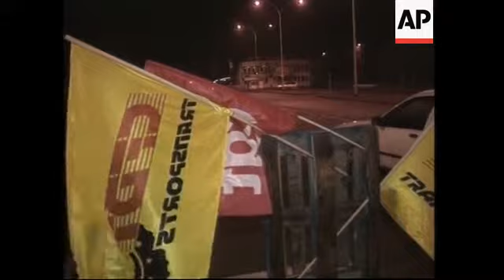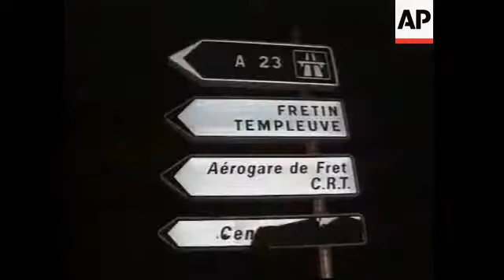Truckers begin blockades to push for better pay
Lomme
1. Wide shot car park at Marche d'interet internationale (large wholesale market) and striking truckers' blockade
2. Union flags, CFDT and CGT
3. Brazier pan to truckers eating
4. Close up trucker eating
5. Set up of van Houtte, striking trucker
6. SOUNDBITE: (French) Gilbert van Houtte, Striking trucker
"We are building up slowly, our colleagues are arriving by the hour and we expect there to be about 100 of us by morning.  We want one thing and that is that everything goes well for us but also for the public in general."
7. Cutaway of truckers
8. SOUNDBITE: (French) Gilbert van Houtte, Striking trucker
"I think if we make progress in France other truckers will make progress in their own countries.  I think there should be an inter-European truckers' accord.  It is starting to happen and I think that within a few months this could happen between European transporters."
9. Trucks lined up
10. Truck driver trying to get through (UPSOUND: (French) Truck driver "Behind me here I have goods to deliver to schools.  I'm going to barge through the cars.  You just sort it out yourselves, it's as simple as that.")
11. Striker Henri Talleu, argues with him (UPSOUND: (French) Truck driver "It's the government who doesn't want to negotiate so it's their fault.  We've been trying to talk to them for a week.  It's our living, my friend, our living.")

Les Quins
12. Police standing by near the airport and regional transport headquarters
13. Road sign pan to police stationed
14. Police
15. Police checking papers of stopped truck, it is allowed to pass on
16. Truck passes police checkpoint

STORYLINE:

Angry truck drivers began setting up roadblocks across France as union leaders and employers failed to strike a deal over pay before a Sunday night deadline.

Two small unions representing truckers struck an accord with management, but the larger CFDT and CGT unions balked.

Jean-Pierre Remy of CFDT-Routes said management had made an offer which fell far short of their demands.

Their rank-and-file began erecting blockades nationwide as the talks ended on Sunday.

France is a major thoroughfare for trucking companies in western Europe, and officials were worried about the economic repercussions across the region of backed up traffic and blocked roads in the run-up to Christmas.

Nearly 30 regional union leaders took up positions across the country and organised as many as 80 roadblocks at major intersections, main roads, motorways and roundabouts.

In northern Lomme, near Lille, about 50 truckers parked cars across the entrance of a car park at a huge regional market that typically receives hundreds of delivery trucks every night.

Striking drivers set up braziers as they prepared to settle in for the night at the car park.

Several trucks arriving from Spain were prevented from completing their deliveries, as police looked on.

There were other protests elsewhere, and riot police were deployed at several oil refineries across the country, in case the roadblocks spilt over to major industrial sites.

CFDT-Route and CGT are pushing for higher salaries and an extra month's pay.

They say the government could help finance the increases by awarding tax breaks to employers.

The Worker's Front and CFTC unions, which represent a smaller number of French truckers, reached a deal with management and said they would not participate in the blockades.

Raffarin's centre-right government said it had facilitated the talks between the two sides but had not been involved in the details.